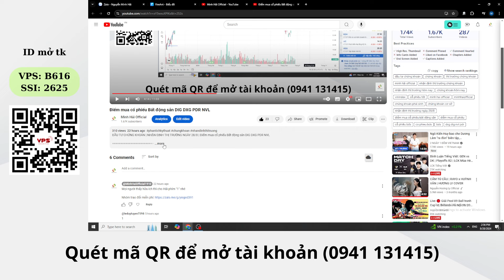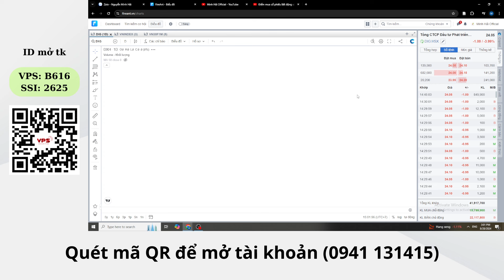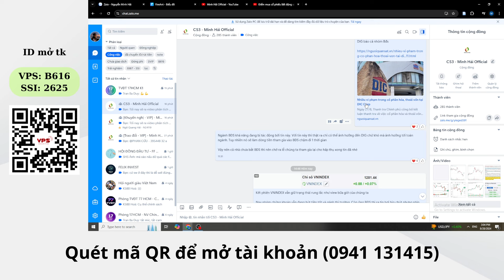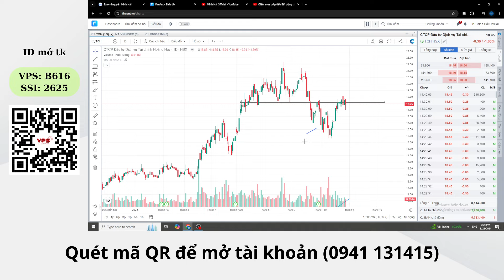Phân tích cổ phiếu DIG | Thực hư việc DIG mắc nhiều sai phạm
- Ảnh hưởng của DIG lên nhóm BĐS